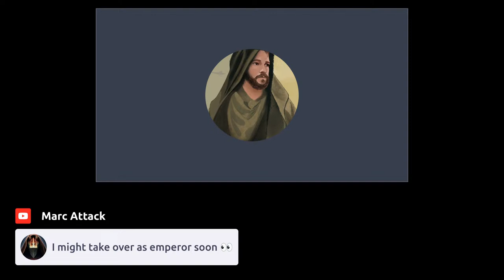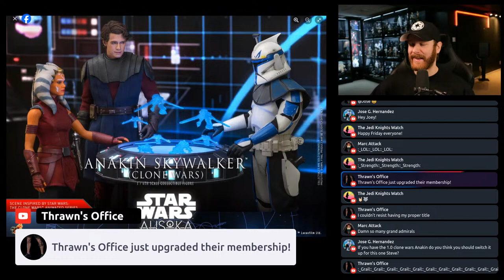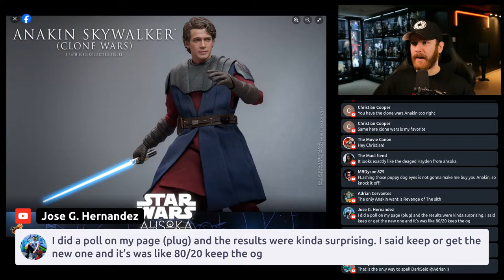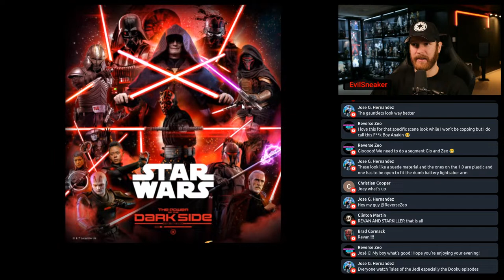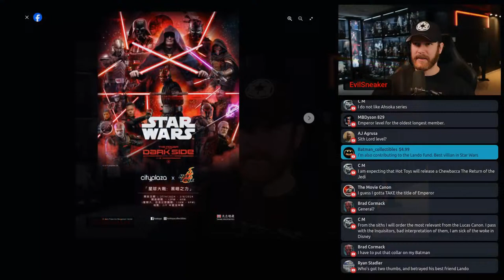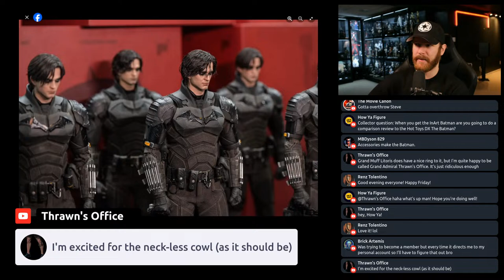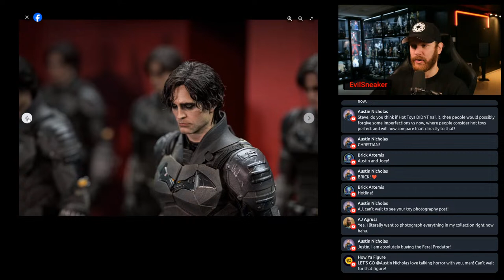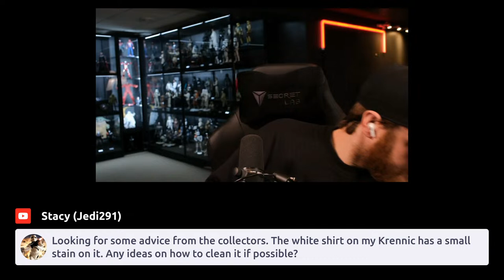Sneak Peek: Episode 8 | Hot Toys Anakin Skywalker, INART The Batman, More STAR WARS!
Hot Toys has announced Anakin Skywalker from the flashback in the Ahoska TV Series
Hot Toys released another Star Wars Darkside teaser!
INART The Batman
Star Wars: Tales of the Empire revealed, coming May 4th.

Become a channel member and join the Evil Empire today!
YouTube.com/@EvilSneaker/join
Perks
 - name dropped at the end of each video
 - exclusive channel emojis to use in live chat and video comments
 - exclusive channel badges
 - early access to long-form videos

Join my highest tier and become a GRAND ADMIRAL for $4.99 which includes all Evil Empire perks, as well as an exclusive name drop and you being addressed as Grand Admiral in all chat interactions!

- Make an account on their website for “NO NRD” preorders.
- Please mention Steve/EvilSneaker sent you! You will be invoiced when the item ships.
- Payment plans are also available.
- If you simply have a question or want a shipping quote, send an email to the address above.